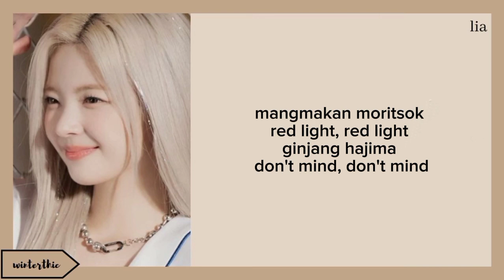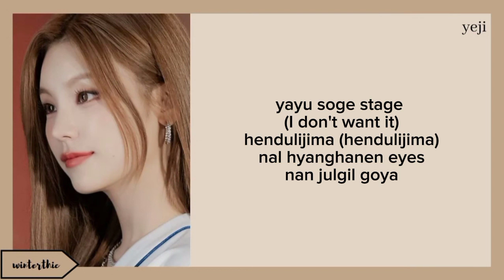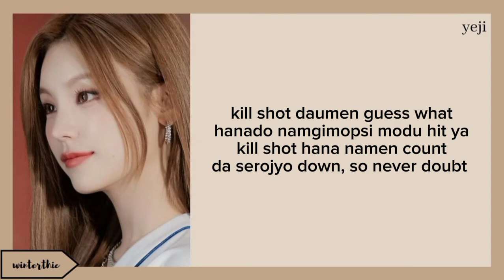ITZY "Kill Shot" Easy Lyrics